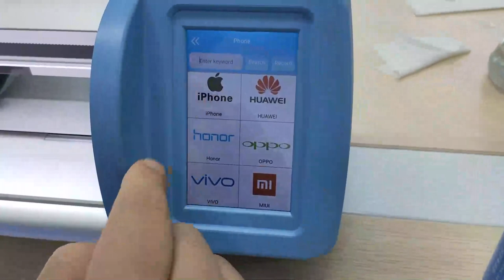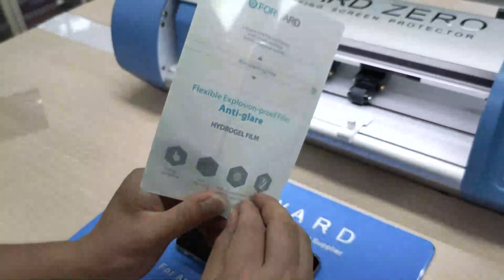Universal Screen Film Cutter - Zero Inventory of Applying The Screen Protector And Saving Costs#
FORWARD Zero universal screen film cutter, a piece of necessary equipment for smart/intelligent store. It’s simple and fast, can cut 12.9 inches of large film, use as you like, effectively reduce inventory and save costs. You can use this screen film cutting machine to cut all models of front films, back films, and full coverage back films. It’s commonly used in mobile phones, tablets, watches, cameras, AirPods, etc.

iPad Universal Screen Film Cutter Features:
1. Zero inventory of applying the screen protector, a piece of necessary equipment for smart/intelligent store.
2. More than 6000 styles of data, covering all models of front films, back films and full coverage back films, suitable for mobile phones, tablets, watches, cameras, air-pods.
3. Can cut 12.9 inches of large film, use as you like.
4. Automatic film feeding, more convenient to operate.
5. 15 seconds to cut out one film, more efficient to cut screen films.
6. Built-in intelligent screen, touch screen operation.
7. Cloud data update, real-time update models automatically.
8. Imported tungsten steel knife needle, lasting and durable. Film cutting lines are smooth and flat, without burrs.
9. Holes position precise.